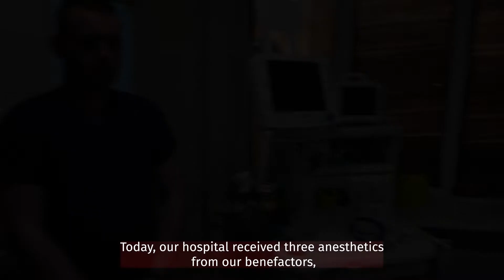UCU helps hospitals/ УКУ допомагає госпіталям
УКУ закупив три наркозо-дихальні апарати для потреб військового госпіталю, де лікують поранених українських військових. Загальна вартість медичного обладнання – 1 млн 250 тис. гривень.

Приміщення, де з початку війни розташували госпіталь, не було пристосоване до складних операцій. Завдяки підтримці благодійників вдалося облаштувати повноцінні операційні.

«Сьогодні наш госпіталь отримав три наркозні апарати від наших благодійників і це велика радість для нас, за що ми безмежно вдячні. Ці апарати вкрай необхідні на передовій для лікування наших поранених бійців. Перш за все, ними ми доукомплектуємо госпіталь, який зможе приймати поранених на відстані 60-80 км від лінії фронту, де будуть надавати повноцінну допомогу і знеболення. Тобто хірург спокійно зможе робити абдомінально-торакальну операцію, а анестезіолог дати сучасний повноцінний наркоз», – каже лікар-хірург, Ярослав Гавриш.

Дякуємо за допомогу у придбанні апаратів @Філадельфійській Митрополії УГКЦ у США, Президентові УКУ владиці Борисові Ґудзякові, Архиєпископові-митрополитові Філадельфійському.

Дякуємо усім, хто підтримує Україну!